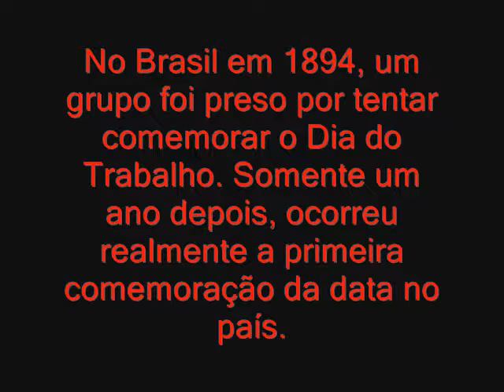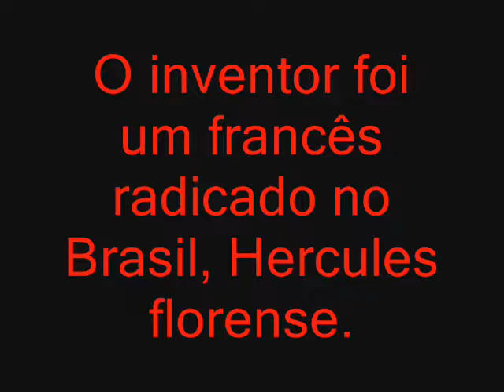Trabalho de História- O dia do trabalhador- Stéphani Meneghel e Darah Silva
Projeto desenvolvido pelos alunos da E.E. "Profº Lourival Gomes Machado", sob a orientação do professor Marcos Aurélio.